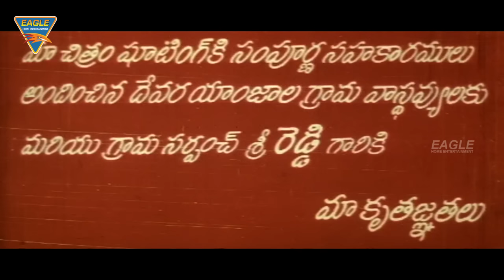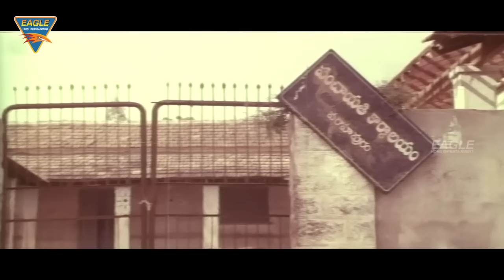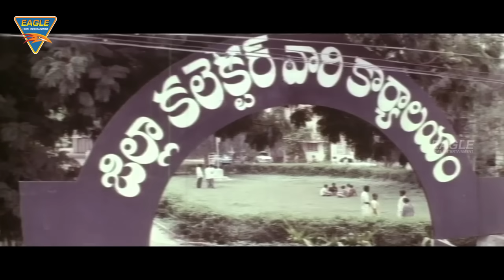Naya Krantiveer (HD) Hindi Dubbed Full Length Movie || Nagarjuna, Meena || Eagle Hindi Movies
Watch Naya Krantiveer (HD) Hindi Dubbed Full Length Movie. Features Nagarjuna, Meena, Kota Srinivasa Rao, Brahmanandam & Others. Directed by A. Kodandarami Reddy, Produced by V. Doraswamy Raju, Music by M.M. Keeravani.